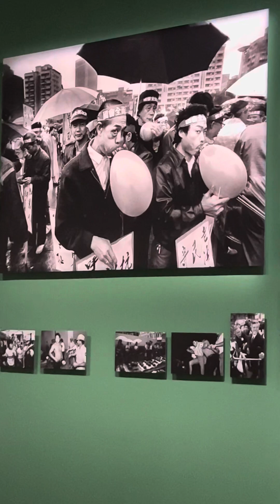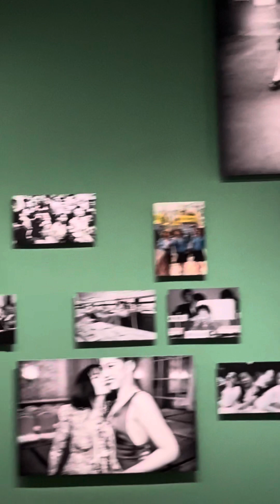很精彩的一段：戒嚴\解嚴前後交替的哪個時代⋯⋯